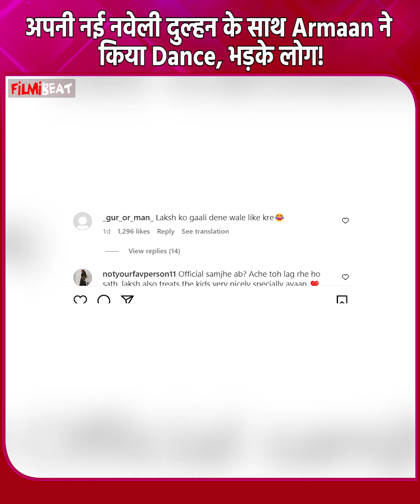Armaan Malik के लिए 4th Wife Laksh Chaudhary ने किया Dance, Latest Video देख भड़के लोग बोले ये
Armaan Malik Shares Dance Video with Laksh Chaudhary amid Wedding Rumours and Gets Badly Trolled.Watch Video To Know More